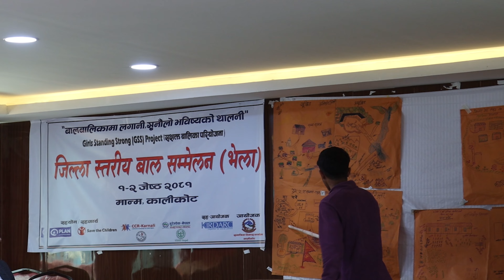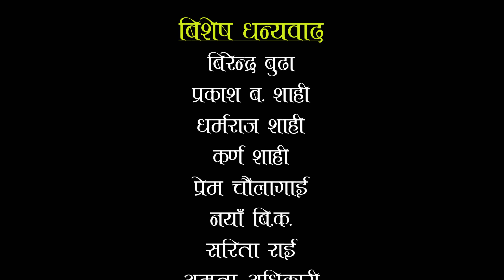District level child conference, Kalikot Video Documentary 2024/2081 KIRDARC final video Kalikot